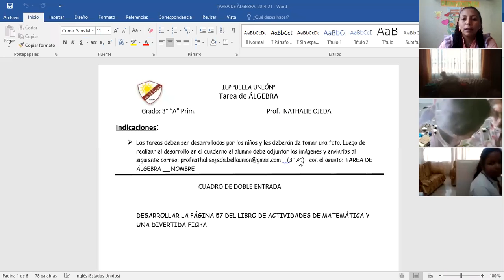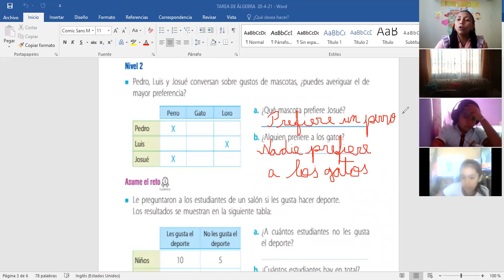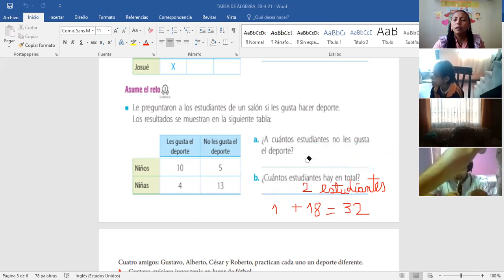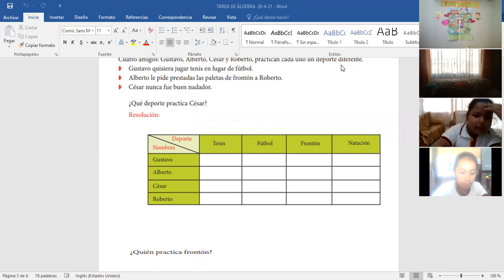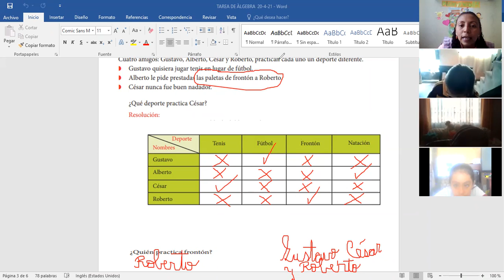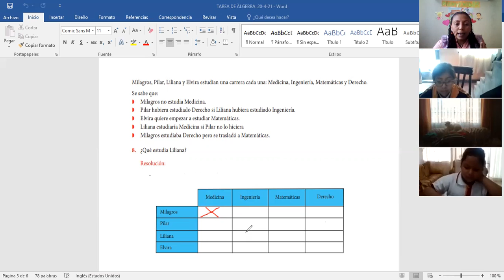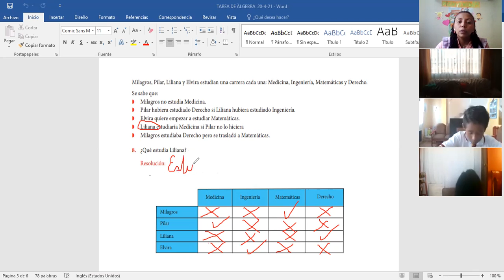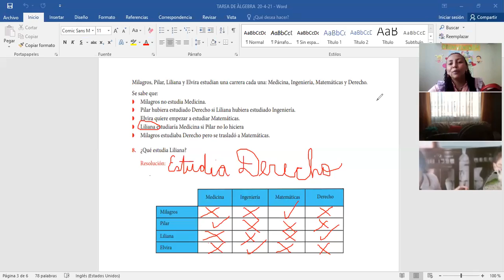CUADROS DE DOBLE ENTRADA